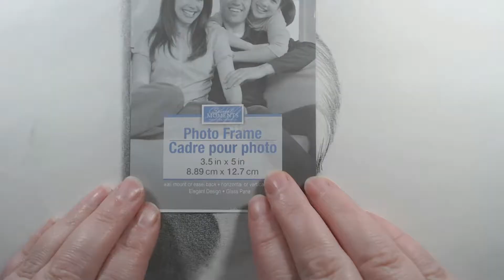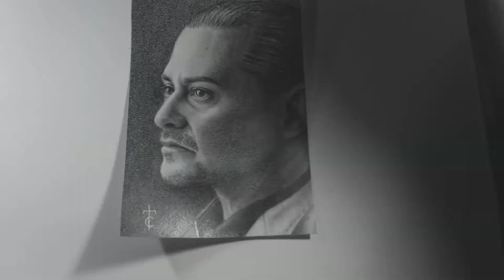Mike Patton Time Lapse Graphite Drawing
Mike Patton is an American musician, singer, songwriter, actor, record producer, multi-instrumentalist and film composer, best known as the lead singer of the alternative metal band Faith No More.[5] Patton was also the founder and lead singer of Mr. Bungle, and has played with Tomahawk, Fantômas, Lovage, The Dillinger Escape Plan, and Peeping Tom.

I used Koh-I-Noor basic drawing pencils, and a General's eraser pencil for this drawing.  The paper was very disappointing and a terrible choice for such a small drawing.  I'm not super impressed with how this one came out but I want to share my mistakes as well as my accomplishments.  You don't get better by being perfect!

Desolated Field
Used with permission